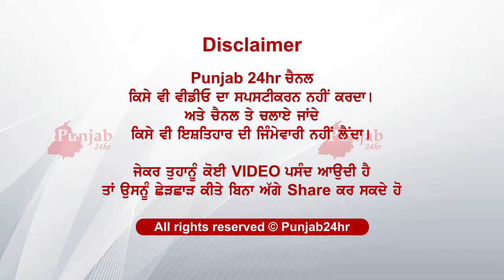ਦੇਖੋ ਕੀ ਵਾਪਰੀ ਮਾਸੂਮ ਬੱਚੀ ਨਾਲ...